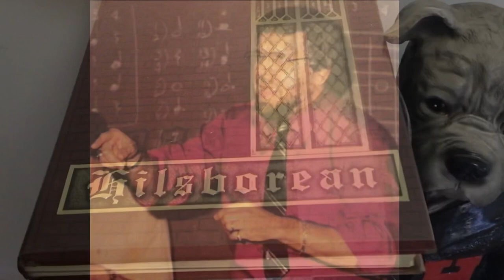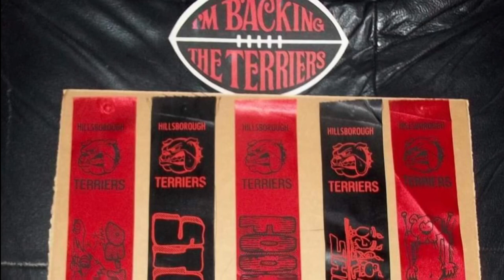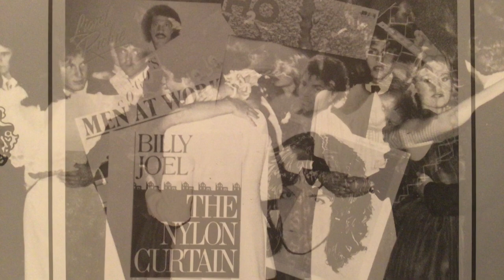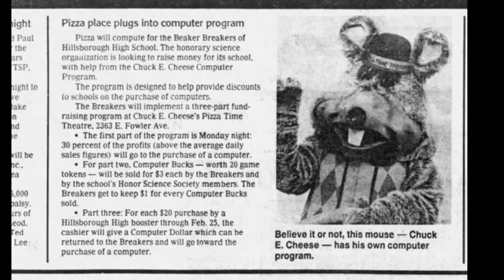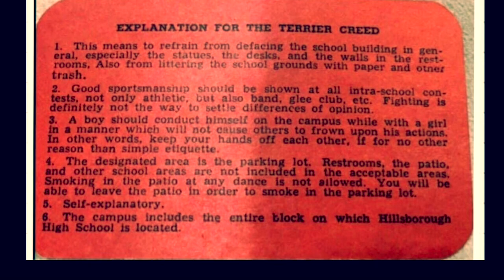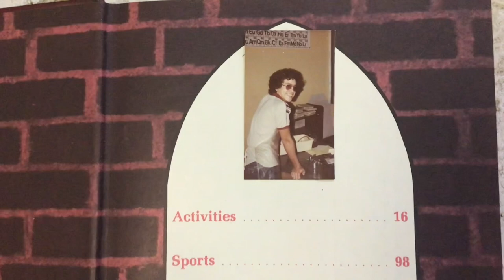History of Hillsborough High School: Class of 1983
Mission Bell Square
Terrier Spirit is amazing

Photo credits:
Christopher Mygrant
Mike Valenti

Soundtrack: 80s Background Music by Elysium Audio Labs